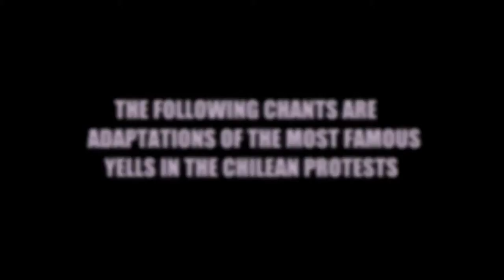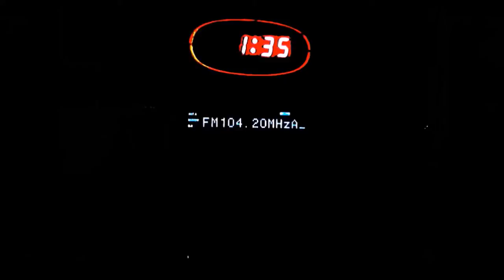'Let's all chant': Chilean Protests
ENG:
Let's all chant! We are preparing for our changes started on October18, 2019, and how about singing all the adaptations of the famous chants sung in all the chilean protests years after years?

PD: They aren't hoods, but face masks!

ESP:
¡Coreemos! Estamos preparándonos para nuestros cambios desde 18O, ¿y qué tal si cantamos todas las adaptaciones de los cánticos famosos que se canta en todas las protestas chilenas por muchos años?

PS1: ¡No son capuchas, son mascarillas!
PS2: El subtítulo de "Español" es la traducción de las adaptaciones y el subtítulo de "Español (Latinoamérica)" es la letra original de las consignas

DEU:
Lass uns rufen! Wir bereiten für unsere Änderungen seit 18Oktober, und wie wäre es uns mit dem gesang aller die berühmten rufe, die wir in allen die chilenischen Protesten Jahre nach Jahren singen?

PD: Sie sind Kapuzen nicht, sie sind Mundschutze!